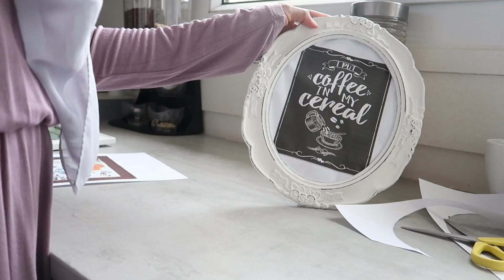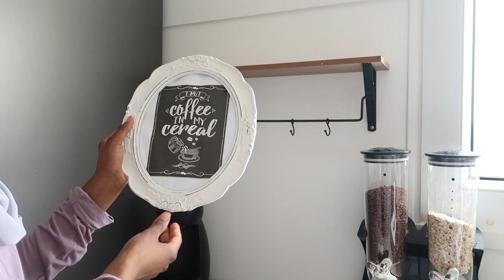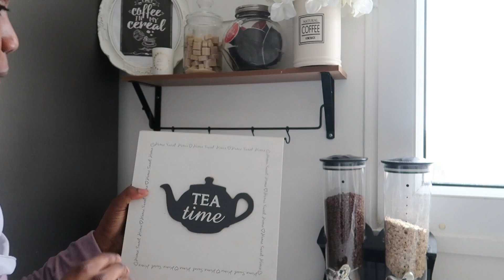جولة في ركن القهوة بالمطبخ ؛اخيرا زيرتو يركب ليا الطاجيرة ههههه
ركن_ القهوة#جولة _في_ المطبخ#